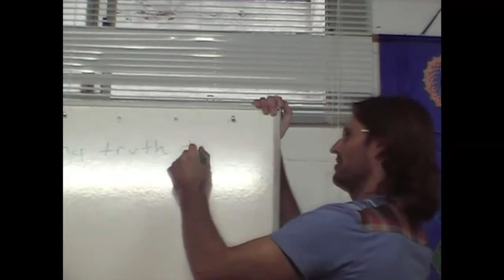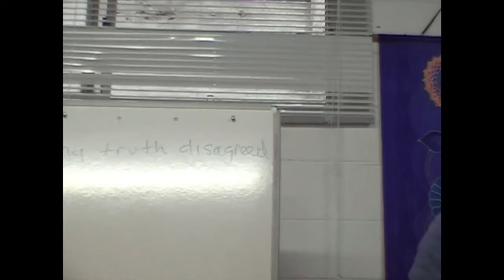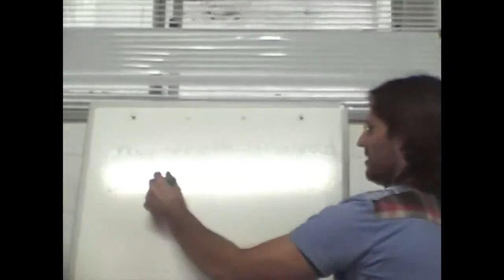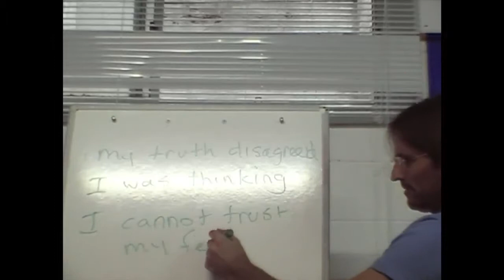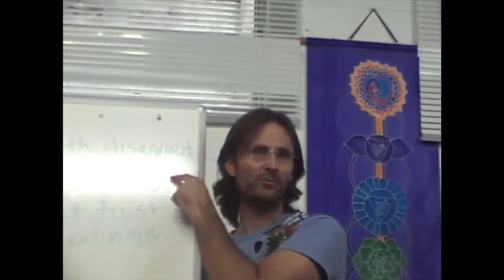Jesus on Dinosaurs, Scavengers, Logic and Emotional Filters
Jesus discusses the connection between logic, emotional filters and the ability to know God's truth on any given matter.

dtstart:001306:
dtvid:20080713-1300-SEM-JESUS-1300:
dtmd5:4b71ec0369510bd0565ac30e0fb5c950: